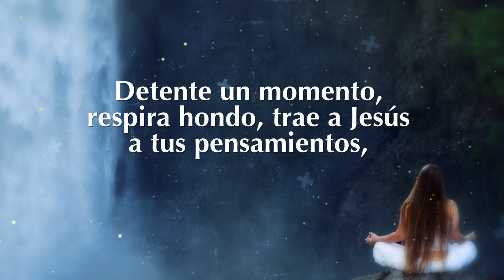Click To Pray, Orar con el Papa Francisco hoy Junio 18 2020 - Tele VID